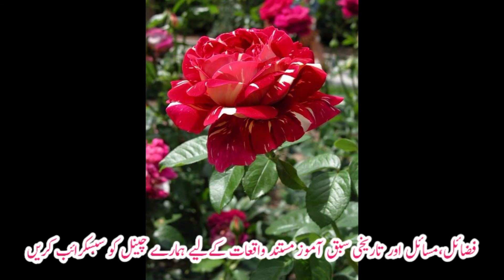روزےکی حالت میں غسل کرنا شرعا کیسا ہے۔۔؟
Mufti Habib ullah Rafiue Fazil Jamia Darul ulloom Karachi